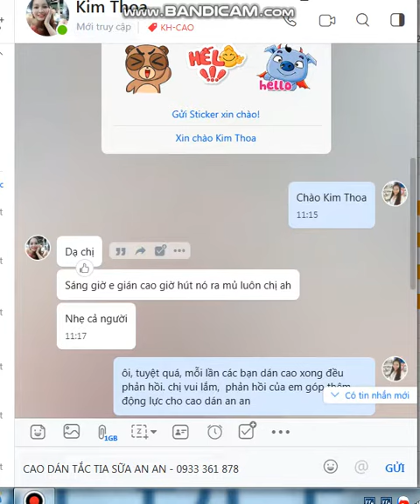Cách chữa tắc tia sữa sau sinh cao dán an an-cach chua tac tia sua sau sinh cao dan an an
Cách chữa tắc tia sữa sau sinh bằng cao dán tắc tia sữa an an vô cùng hiệu quả. Các mẹ có thể xem những video An An quay màn hình trực tiếp để thấy được công dụng, cũng như cách dùng nhé.
Sưng vùng viêm nào dán trực tiếp cao an an trên vùng cực cứng, đau và viêm tắc đó.

Tác dụng:

1h đầu sau dán cao giảm đau và hạ sốt, người nhẹ nhàng, không còn biểu hiện lừ đừ mệt mỏi nữa.

Cục tắc tuyến sữa thì mới chớm dán 1-2 ngày là tan và khỏi hoàn toàn.

Còn nếu cục cứng sưng và cứng nhiều, các bạn dán cao tắc tia sữa an an tới khi tan hoàn toàn mới tháo cao ra nhé.

Trướng hợp bị tắc từ 20 ngày tới 1 tháng, cục cứng rất cứng thường dán lâu hơn, có bạn An An theo dõi phải dán từ 20 ngày tới 1 tháng mới tan, nên các mẹ yêu lưu ý tình trạng lâu nhé.

LỜI KHUYÊN TỪ AN AN:
Bị viêm tuyến sữa, tắc tuyến sữa phải dán ngay sẽ nhanh khỏi tránh để lâu hình thành áp xe và phải chích hút mủ.

Đây là cách chữa tắc tia sữa sau sinh đơn giản tại nhà, chỉ cần dán cao tắc tia sữa an an và để nguyên. Nhiệm vụ còn lại là của cao dán an an nhé các mẹ yêu.

CTY TNHH THẢO DƯỢC AN AN
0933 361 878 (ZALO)